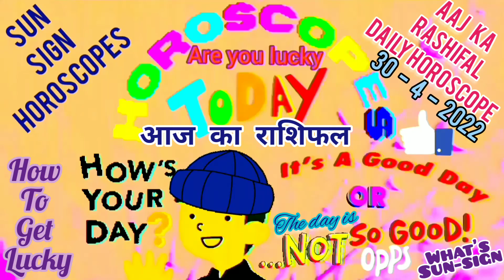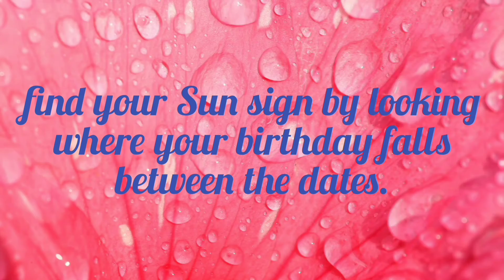Horoscope today | Daily horoscope | 30-4-2022 | Aaj ka rashifal | how to get lucky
All summed up:
"THUMBS UP" indicates a good day for a particular zodiac sign.
"OPPS" indicates a not so good day.

Get lucky by knowing how the day is going to unfold and aligning yourself accordingly .

aaj ke sitare
today
kya kahate hai aaj ke sitare
aaj ke taare
daily rashifal
am i lucky today
my luck today
Creating for India
Today's astrology predictions
Today's astrology forecast